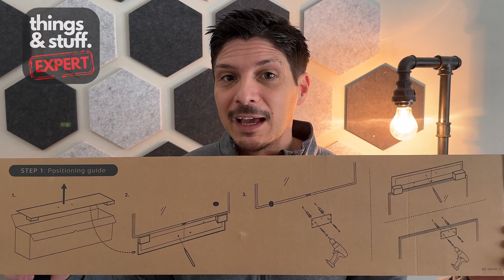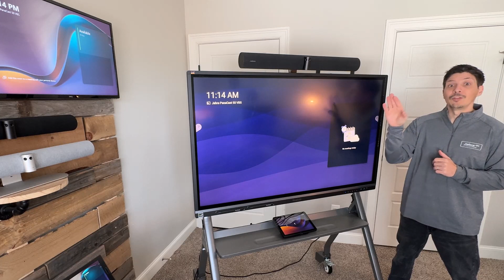Jabra PanaCast 50 Video Bar System (VBS) - Setup & Cabling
The Jabra PanaCast 50 Video Bar System (VB-S) is an Android-based video collaboration bar that is certified for both Microsoft Teams Rooms and Zoom Rooms. This video follows our previous video on the VB-S, in which we unboxed the solution and did a product overview

In this video, we cover the following:

00:00 - Video Start
00:50 - Review of 3-Step Setup Process & Mounting Options
02:26 - Attaching Wall Mount to Video Bar
03:13 - Wall Mount & Video Bar Attached to Screen Mount
04:09 - Cable Installation for Video Bar
06:23 - Cable Installation for Control (Touch Controller)
08:15 - PoE Injector Cabling for Control
09:49 - Demo of final setup with all 3 mounting options
11:05 - Wrap-Up